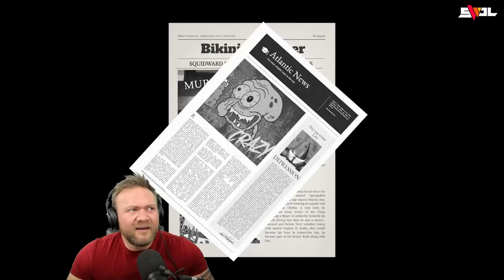Squidward’s Had Enough! | Sinister Squidward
In this funny Sponge Bob Horror Gaming video we are playing a game called "Sinister Squidward". Sinister Squidward is a Sponge Bob Horror Game where you start the game off as Squidward who has had enough and decides to go crazy on the people at the Krusty Krab. The next part of the game you play as Sandy and you must rescue sponge Bob and Patrick from the evil Sinister Squidward.